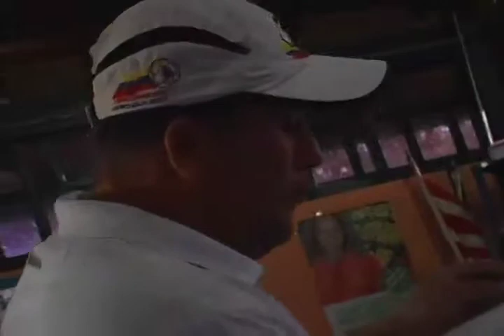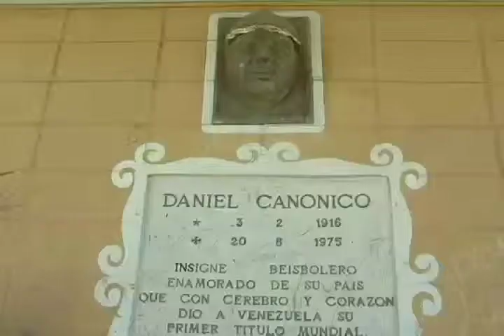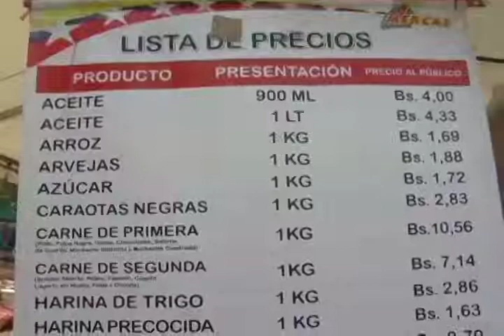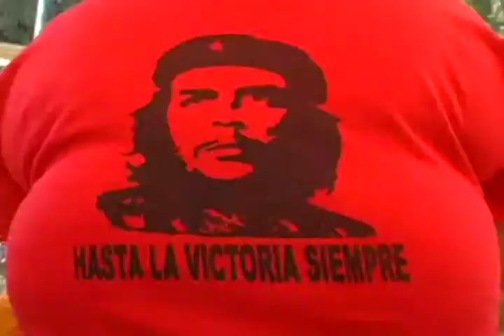Agenda Popular: Resumen semanal de noticias de Vive Centro Occidente y Lara Tvec_Nº04_B1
Agenda Popular difundida el 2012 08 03

Agenda Popular es un resumen de noticias semanales realizadas por Vive Centro Occidente y Lara Tvec que tiene como objetivo fortalecer la integración entre ambas herramientas para el poder popular, desde este espacio se proyecta el acontecer diario documentado en noticia de la Comuna Socialista Ataroa y el resto del Estado Lara, este proyecto que nace en revolución se formaliza 12 de julio 2012 con su primera producción, en miras a seguir avanzando así hacia la construcción del gobierno comunal.